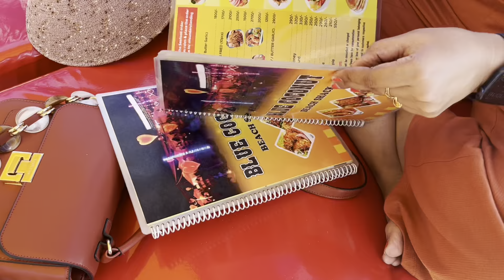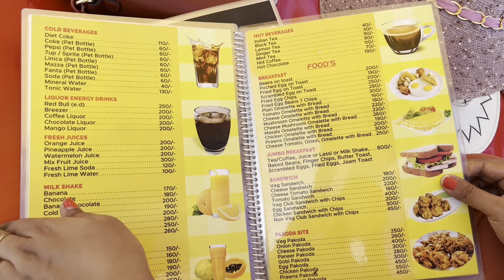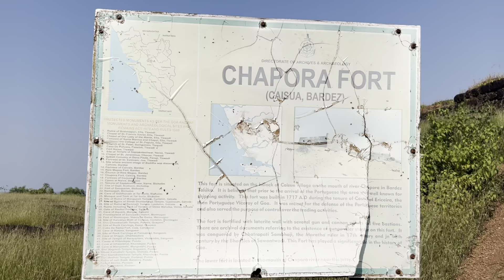GOA Day 1 Vlog | NORTH GOA- Calangute Beach, Shopping, Food, Chapora Fort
I am a beach person and GOA has always been one of my favourite vacation places.
Beaches have this amazing vibrations that can make you calm down and relax. Beach vacations are therapeutic and once in a while such a day off is a must.

So here I am, in North GOA sharing my day 1 with all my dear viewers.